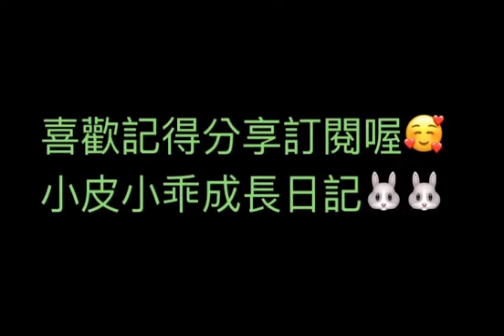[小皮小乖成長日記］想越獄的兔子😂😂😂